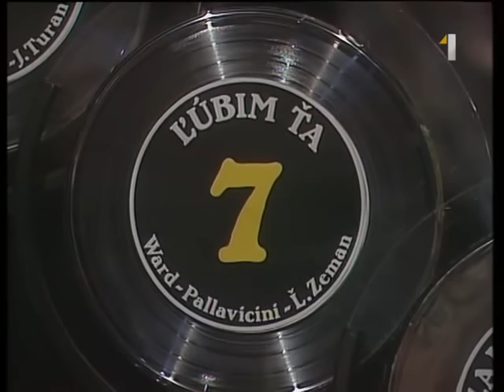Michal Dočolomanský - ľúbim ťa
Michal Dočolomanský - ľúbim ťa (Relácia Repete)